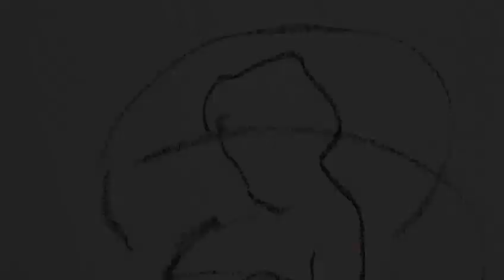Testo e opere dell'artista Marinella Pucci (Ma Pu)